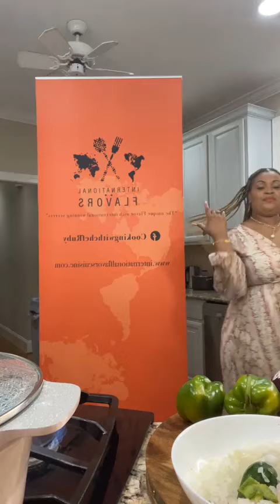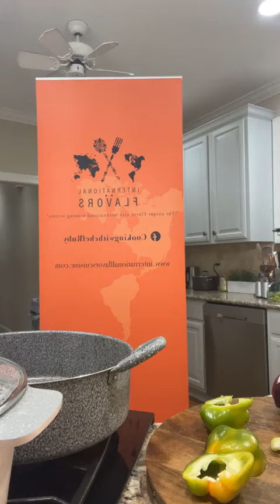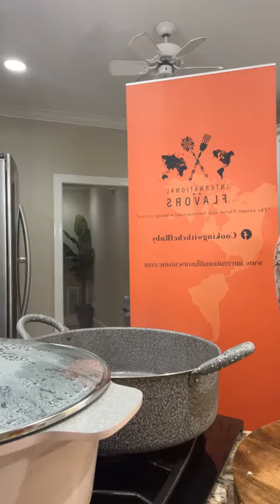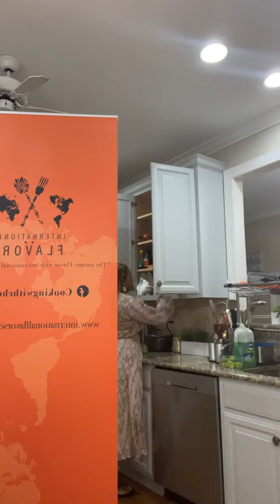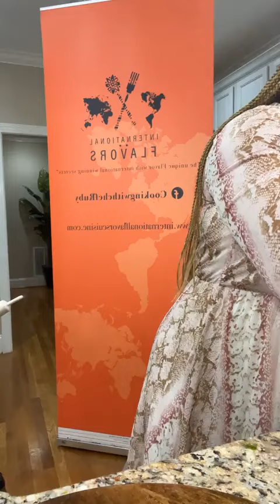HELLO MY JEWELS! TODAY WE MAKING CURRY SHRIMP AND POTATO LEAVES